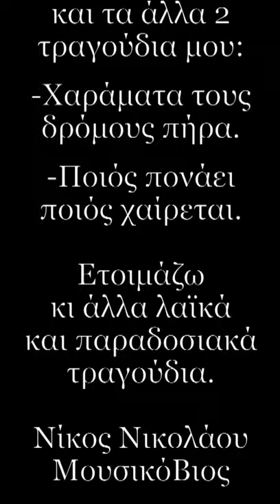Ας είν' καλά ο κορονοϊός - Νίκος Νικολάου - As in kala o koronoios - Nikos Nikolaou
Φίλες και φίλοι γεια σας.
Μεταξύ σοβαρού και αστείου και με απέραντο σεβασμό και συμπόνια στα θύματα του κορονοιου έφτιαξα αυτό το τραγούδι και ελπίζω να σας αρέσει και να διασκεδάσετε και να το μοιραστείτε με τον υπόλοιπο κόσμο.
περιέχει σκηνές από την καθημερινότητά μου στην Μελβούρνη της Αυστραλίας.
Σας ευχαριστώ και σας εύχομαι τα καλύτερα.

Άλλο κακό να μην μας βρει.

Ακούστε και τις αλλες 2 παλιότερες δημιουργίες μου σ αυτό το κανάλι.

Θα ακολουθήσουν κι άλλα πολλά δικά μου τραγούδια.